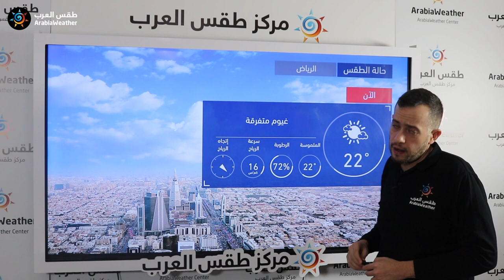طقس العرب | طقس اليوم في السعودية | الأربعاء 2021/1/6